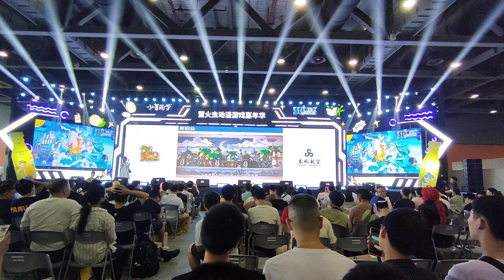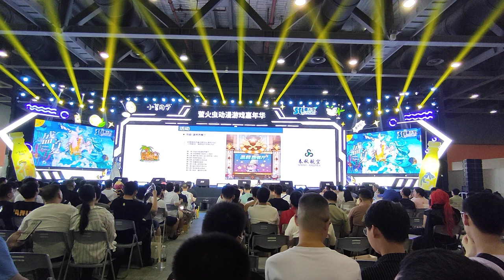CMS Offline Stage Event Full Review - 2023 FFACG EXPO